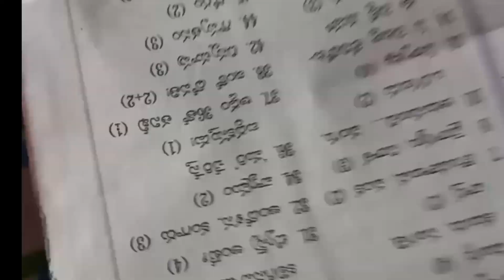5 बहुत काम की किचन टिप्स | 5 Very Useful Kitchen Tips |5 Amazing Kitchen Tips& @Kadian's Cooking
5 बहुत काम की किचन टिप्स | 5 Very Useful Kitchen Tips  |5 Amazing Kitchen Tips& @Kadian's Cooking